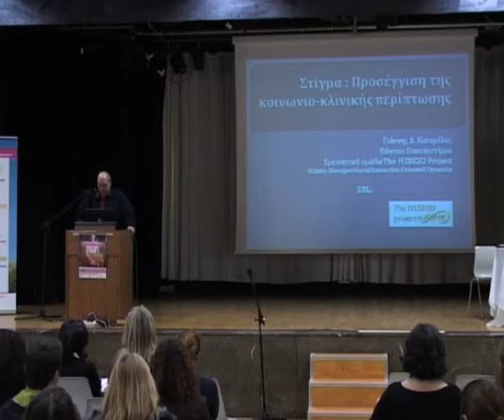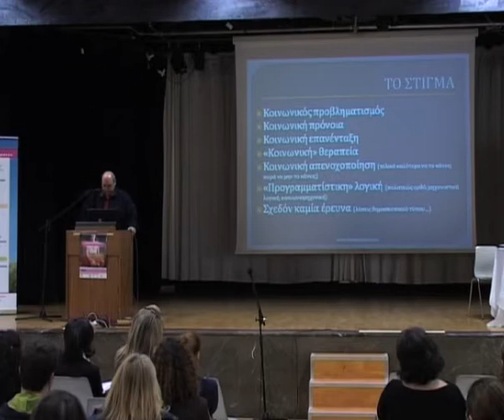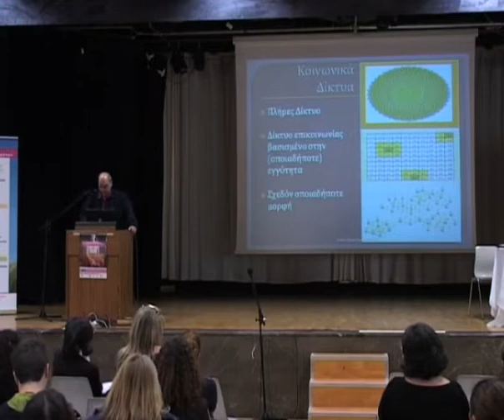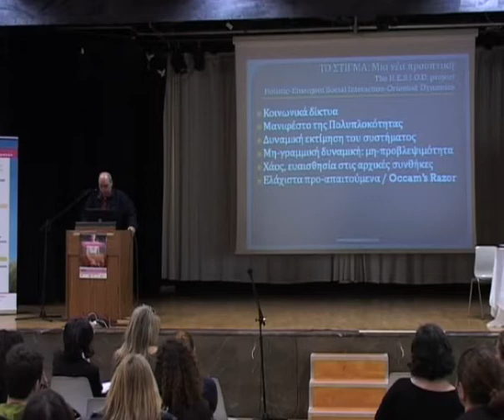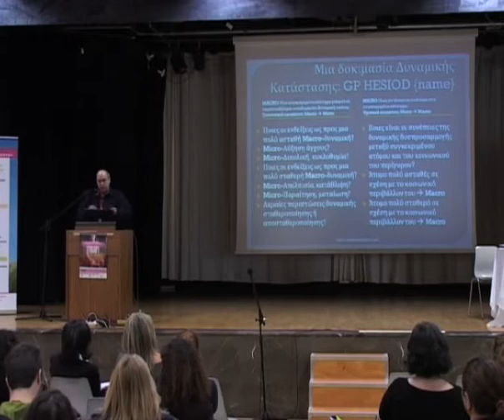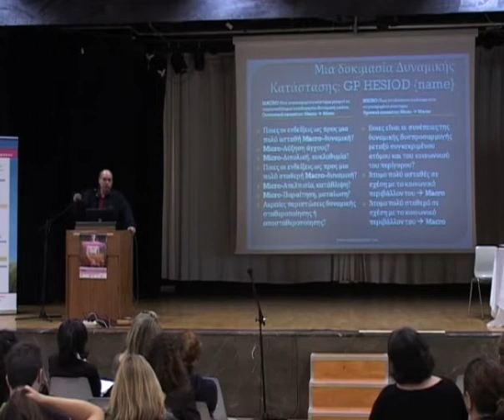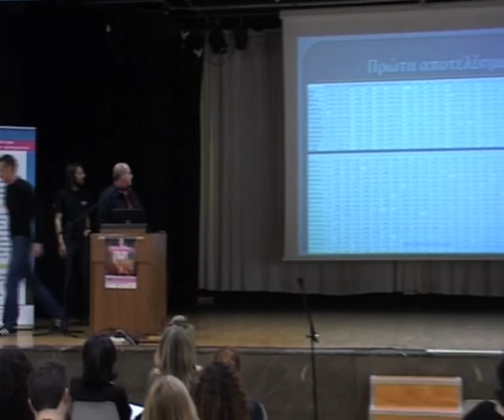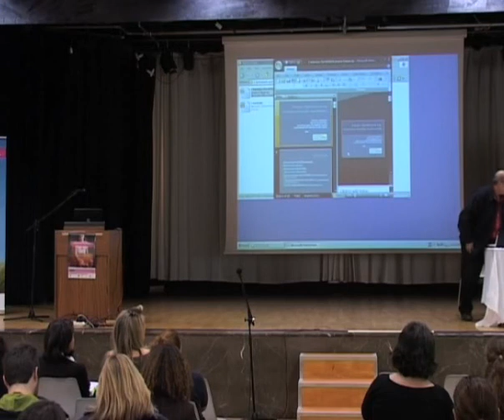Ο Καθηγητής Ψυχολογίας Ι. Κατερέλος στο Πρώτο Συμπόσιο του ΕΚΔΔ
Ο Καθηγητής Ι.Κατερέλος μιλάει για το πρόταγμα του Ησίοδου και τις εφαρμογές του στις διατροφικές διαταραχές,